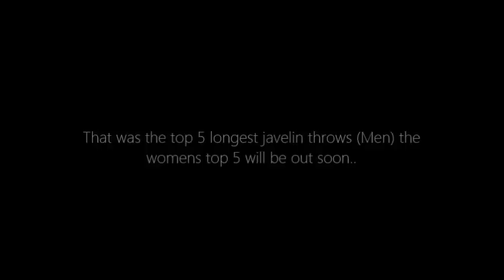Throwshub & Throwholics Present: Top 5 Longest Javelin Throws with Current Model. (Due to update)